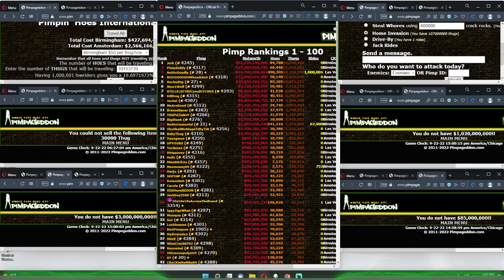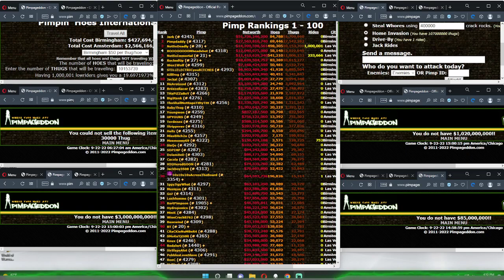Dropping PVG to team mate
It's all about that teamwork folks.